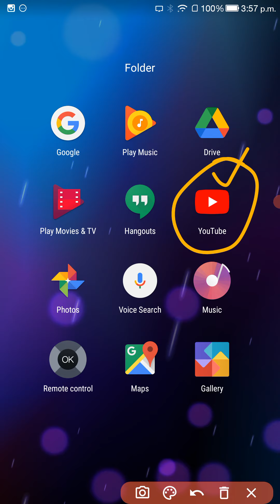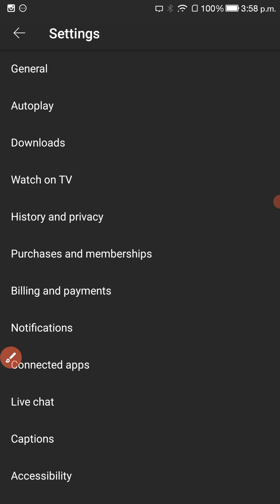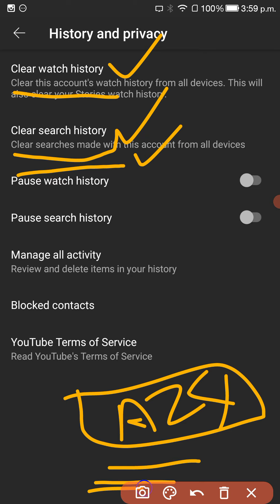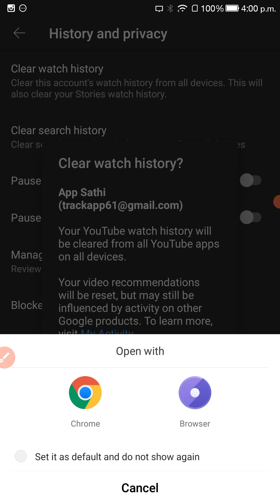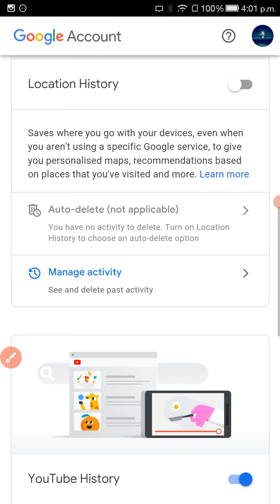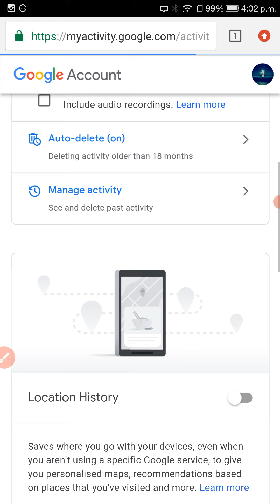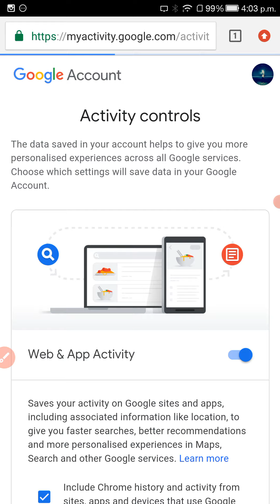Youtube History Ko Delete Kaise Kare | Clear History On YouTube, In Hindi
Delete YouTube history on phone, clear history on YouTube, YouTube ki history ko kaise delete kare? Delete search history YouTube, YouTube search history delete, permanantly delete YouTube history.

In this video, we're going to see how you can clear the youtube history? How can you prevent YouTube from storing the search and watch history? We will see how this can be done on a phone. After watching the video, you'll be able to easily delete the watch history and search history from youtube.

Iss video me hum dekhenge ke youtube ki search history ko kaise delete karna hai? YouTube ki watch history ko kaise band karna hai? Youtube pe history create hone se kaise rokna hai? Agar aapke youtube ki history create ho rahi hai aur woh aap delete nahi kar paa rahe ho toh yeh video aapke liye kaafi faydemand sabit ho sakta hai. Video ko ant tak dekhne ke baad aapko samajh me aa jayega ki kitni aasani se aap apne phone se bhi youtube ki history ko banane se rok sakte ho aur search ko bhi record hone se rok sakte ho.